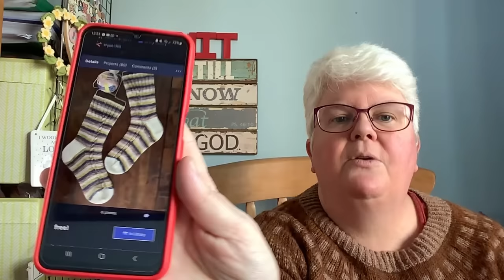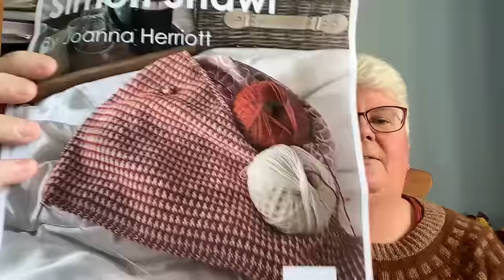Episode #52. What did I cast on????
Thanks for spending time with me

Ruthlovestoknit on Ravelry

Any Twinset and purl on Ravelry

Wearing Brush Strokes by Tif Neilan
Using Witch Crafty lady yarn.

FOs
Woolley Waffle Shawl by Stephen West.
Fruitful Frusions
Iced Tea
Corniche Sunset
Peach Tea
Love Handdyed Simply Solid 4Ply

WIPs
Hattie Yolk by Ella Gordon
Woolyknit for body
Jamieson & Smith As per pattern for yolk

Lady Whistledown Sweater by Twinset & Purl
Using Gorgeous Yarns in Rhubarb Root

JoMo socks by Twinset & Purl
Using Wool & Moor yarn in Raspberry Ripple.
From Woolly Beader Okehampton.

Vanilla Socks
Regia 4ply 03726

Simon Shawl by Twinset & Purl  using Rowan Island Blend Fine in 110 & 101

Podcasts
Country Bumpkin Creates
Twinset and Purl
Hannah's Happy Space
A Sheepish Podcast
Knit 365

Other mentions
Gorgeous Yans
Perran Yarns
Sew Can Jo
Sew Can Sue on Etsy
Woolly Beader Yarn Shop Okehampton
Knitter bag on Etsy
Woolly Adventures Yarn on Etsy.